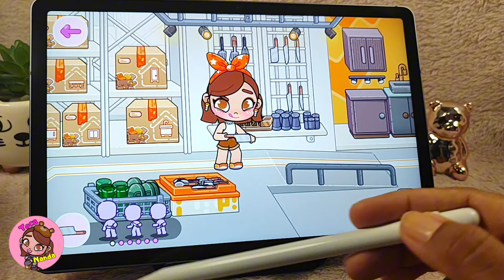Chegou a Nova loja de móveis no Avatar World 😍😱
Nova atualização no avatar world